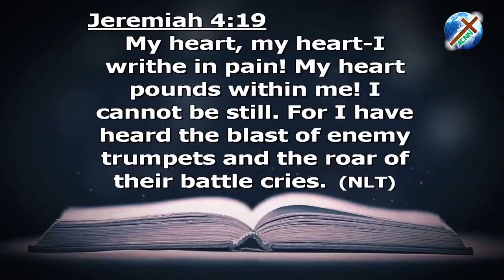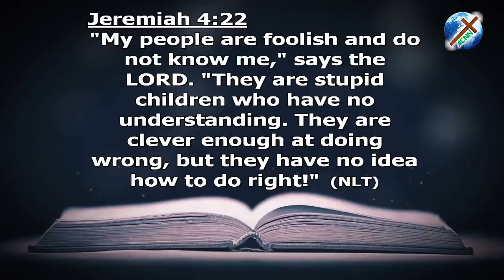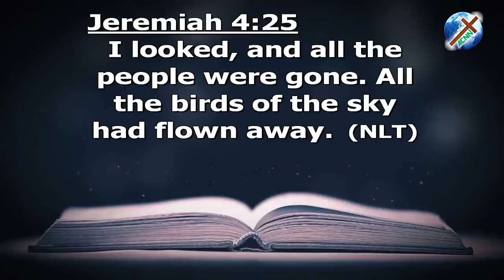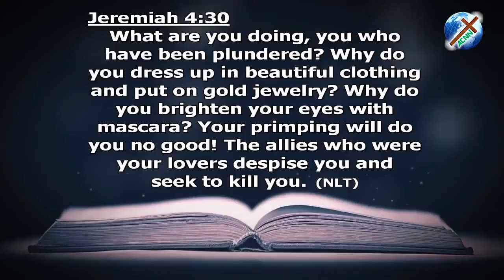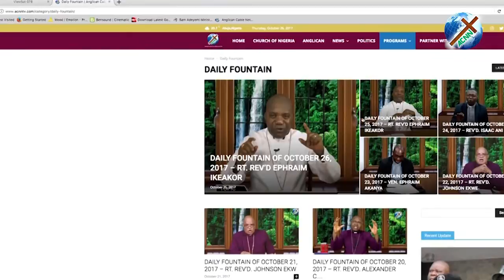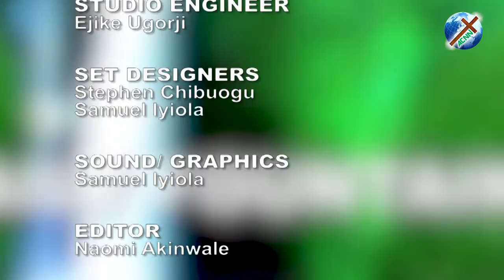DAILY FOUNTAIN OF AUGUST 20, 2019 - VEN. NGOZI BLESSING OFOEGBULAM (JP)